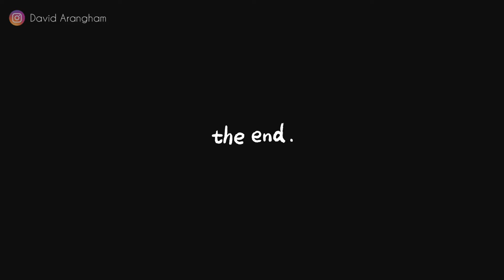DONG VALLEY | TREKKING | ARUNACHAL PRADESH 🇮🇳